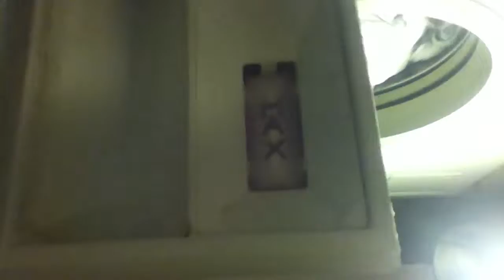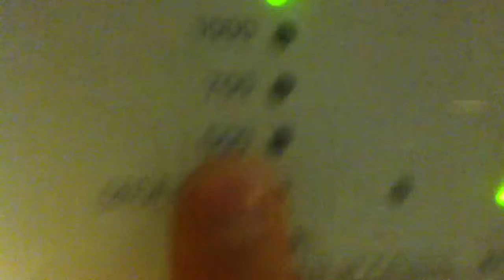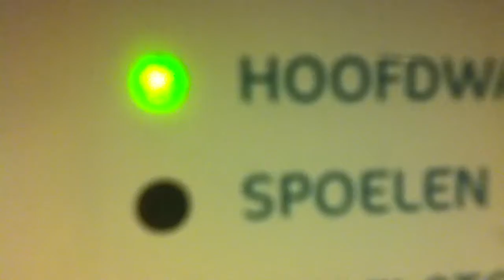zanker cf 4200 cottons 40 with bedding